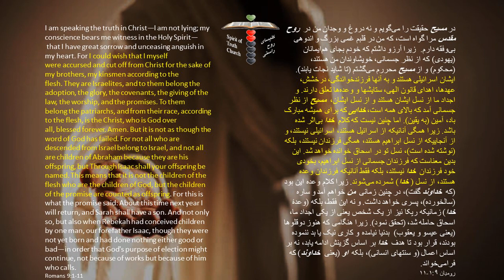Daily Bread of Life